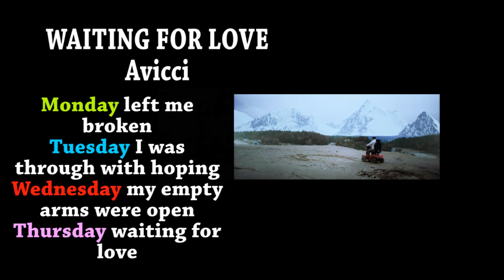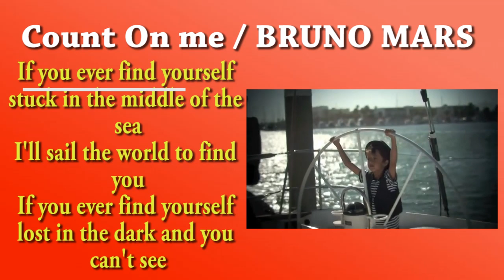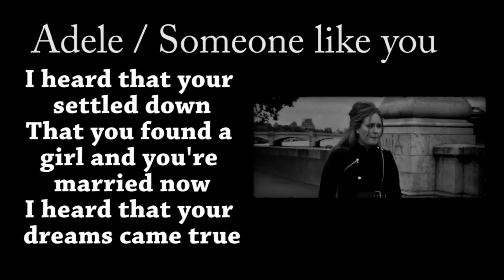Canciones para aprender Inglés Parte 3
Nuestro tercer video con otras recomendaciones y canciones un poco más nuevas para aprender o enseñar Ingles de una forma divertida.